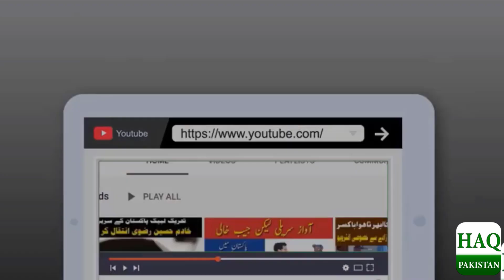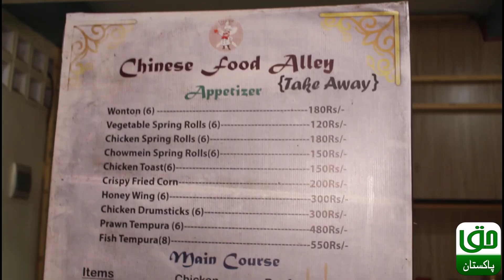five star hotel chor kar ghar se restaurants chalanay wala Pakistani , biwi bachay bhi chef,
five star hotel chore kar ghar se restaurants chalanay wala Pakistani
biwi bachay bhi chef, online delivery karachi

Laogh is preparing fresh food in front
 Mix vegetables, carrots, egg-laying gobi, flower gobi
Husband and wife, chef,
 Chicken Chili Chinese, Choman Roll,
 Chinese chicken rolls, Chinese rolls,
 Home Chef in Dubai
 Chinese rice,Chinese Maggie
 Hover chips,
 Wonton ,
Vegetables Spring Rolls ,
 Chicken Spring Rolls
Chowmein in Spring Rolls,
 Chicken Toast
: Crispy toast
 Crispy Fried cron,
 Chicken Drumsticks
Prawn teampura,
 Fish Tempura
 Garlic Sauce,
Lemon sauce,
 Black Paper,
 Cherry chilli,
 Manchurian,
 Szechuan sauce,
Crispy dry Chili's, Young Chu signature, Fish Ginger sauce, Steam Sauce, Whole Fish,Fish honey Chilli 2 Flay ,
Fried Rice, American Chopsoy ,
 Singaporean Rice,